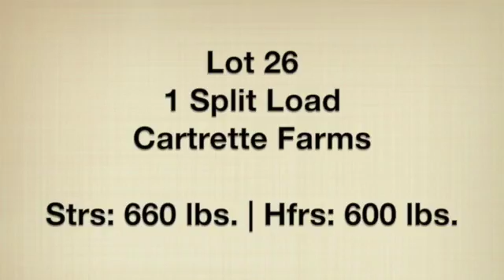Lot 26-Cartrette Farms-1 Split Load, 660, 600 lbs.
This video is about Lot 26-Cartrette Farms-1 Split Load, 660, 600 lbs.